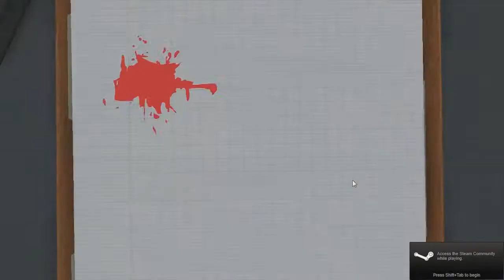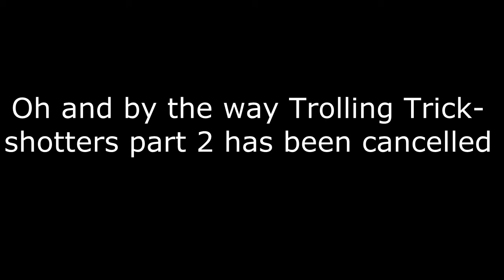Call of Duty: Black ops 2 Funny Moments 3